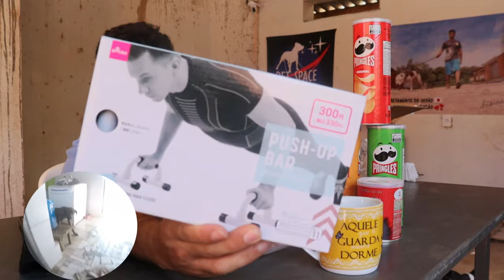ABRINDO RECEBIDOS E TOMANDO BANHO COM OS CÃES NA DUCHA